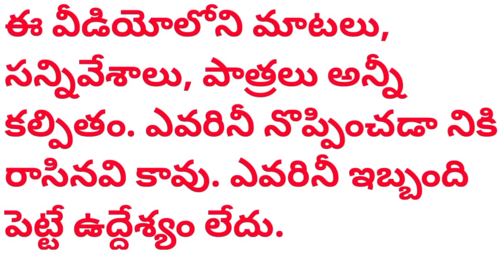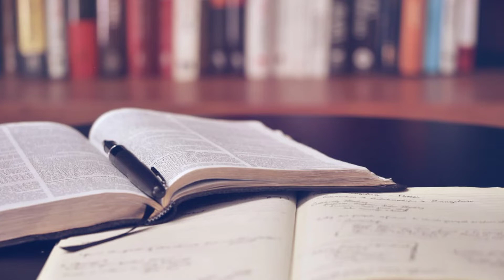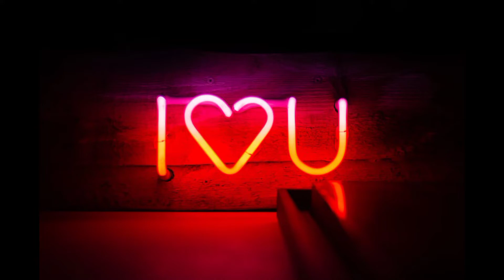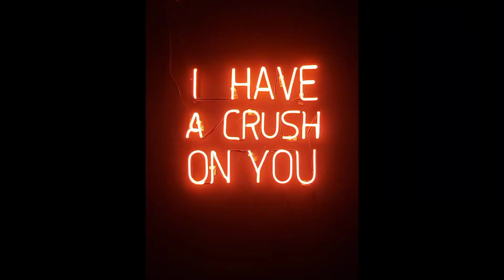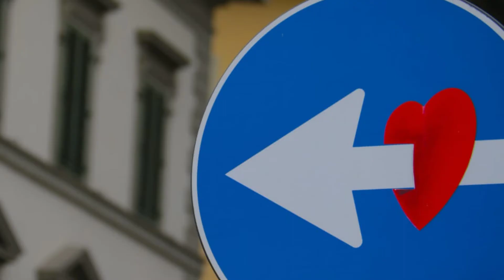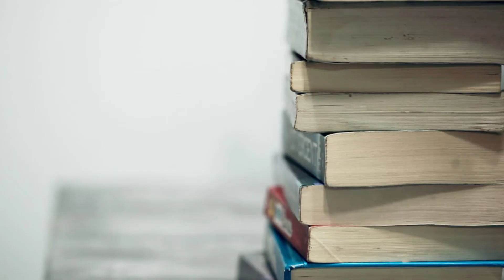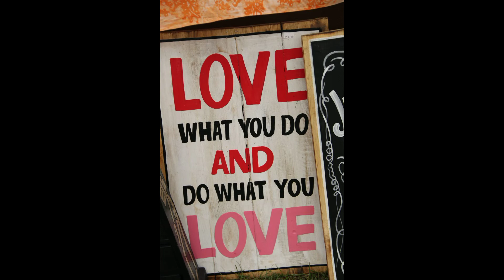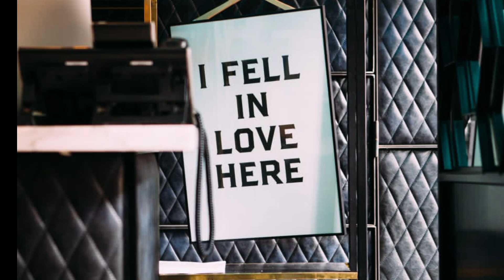మనోహర జాతి స్త్రీ ( ఇంత అందమైన స్త్రీ లోకంలో మరెక్కడా ఉండదు. Lovely woman#Voice of Apoorva#Voice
Discription : మనోహర జాతి స్త్రీ
(ఇంత అందమైన స్త్రీ లోకంలో మరెక్కడా ఉండదు.) Lovely woman (Such a beautiful woman cannot be found anywhere else in the world#telugu telugubadi etv technogamerz interesting telugunewschannel telugumovienews top10 telugu facts .youtube

YouTube marketing

YouTube views

insta video

image source : A special thanks to Unsplash, pixabay, pixels